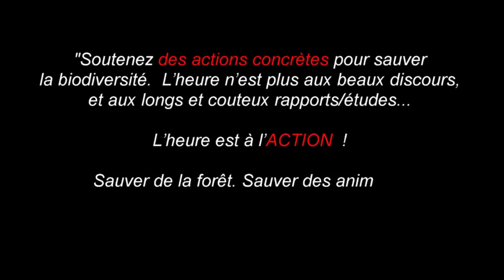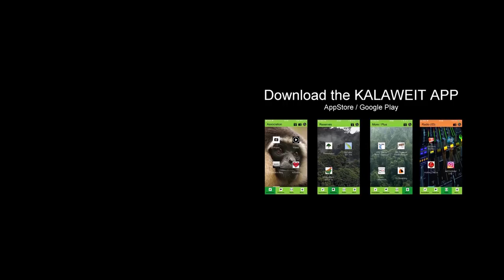LE MACAQUE VOLEUR ET L'AIGLE HUPPÉ... [Macaque stealing our fruits !]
Ep58
Kalaweit s'occupe d'un nouveau pensionnaire... Un aigle... alors qu'une macaque essaye de voler des fruits. C'est notre quotidien a Sumatra.

TEX BAHASA INDONESIA tersedia.

Vous trouverez mes livres ici :
Le Gibbon à Mains Blanches (1999)

Je vous parle aussi régulièrement de Kalaweit et de nos animaux, dans l’émission de Michel Drucket, Vivement Dimanche sur France 2.

Kalaweit APP
Appstore:

Partenaires et soutiens de Kalaweit:

IPPL
SECAS
Tari Travel
Association Venus
American Association of zookeepers – Cheyenne Mountain Zoo
PleinAir Aventure
LED
Beauval Nature
Beur FM
Olution
Sentinelles du Web
Spaycific Zoo
Greenuit
FERALIS
Parc Zoologique de Cléres
Clever Box
Vertis
1% for the planet
Zoo d’Asson
Ushuaia TV
SARL SC MA2C
Exo Foundation
Groupe AB
Groupe Canal +
MS Laboratoire

et